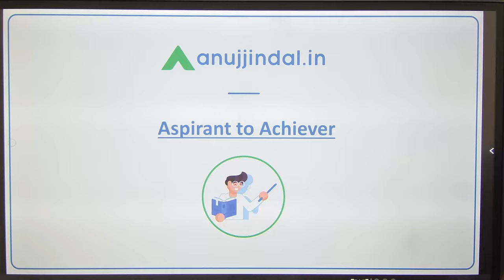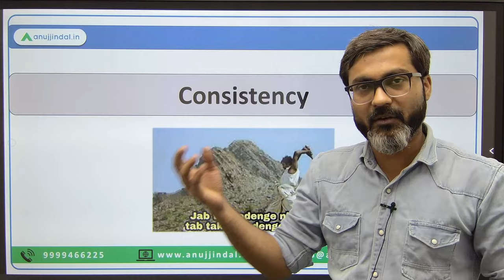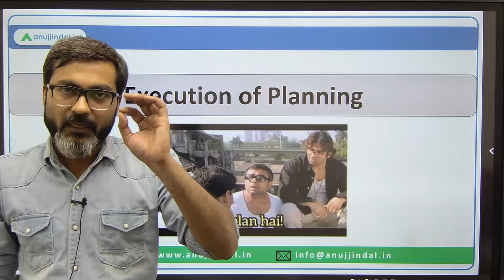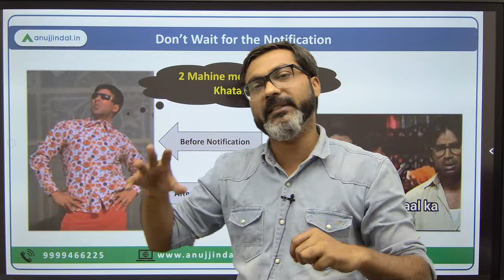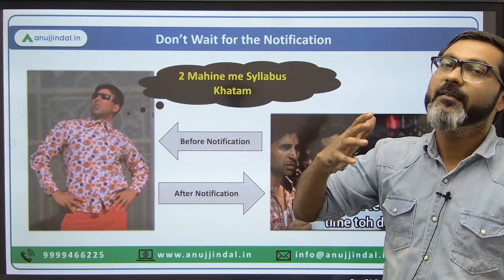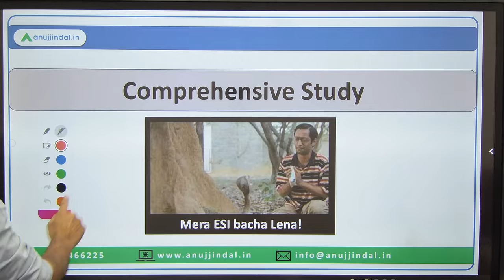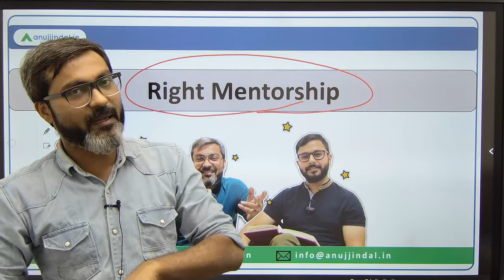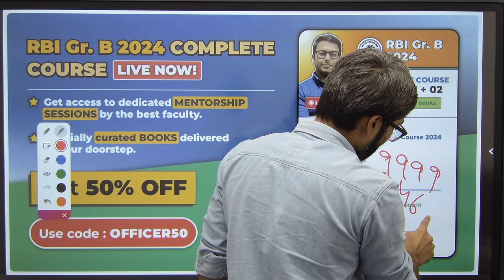Habit of RBI Grade B Toppers | Toppers Strategy | Common Mistakes | RBI Grade B 2024 | Anuj Jindal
Do you know the difference between those who clear the examination and those who do not?
Yes, you got me right! There are some crystal clear differences between these two categories of people.
So, come join me in this video, understand those differences and help yourself in laying down the foundation of becoming an “Achiever” from being an Aspirant. Cheers!